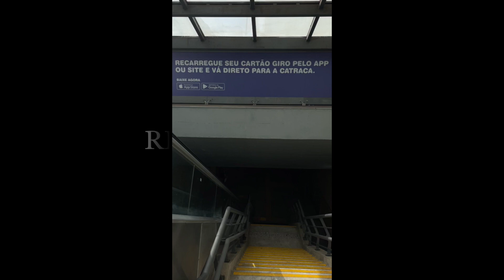The Fairmont in Brazil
Breakfast at The Fairmont
4240 - Copacabana, Rio de Janeiro - RJ, 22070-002, Brazil
Compare